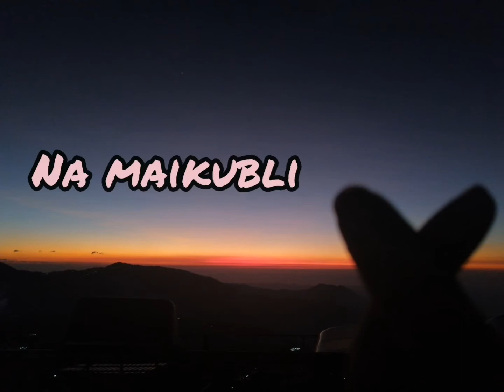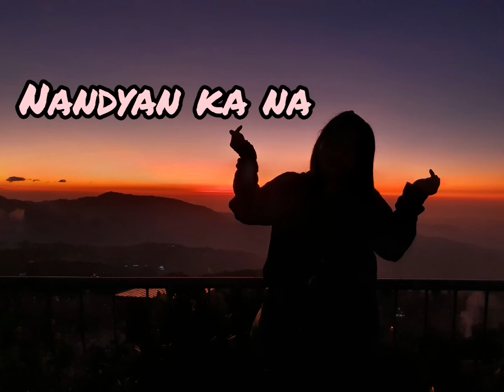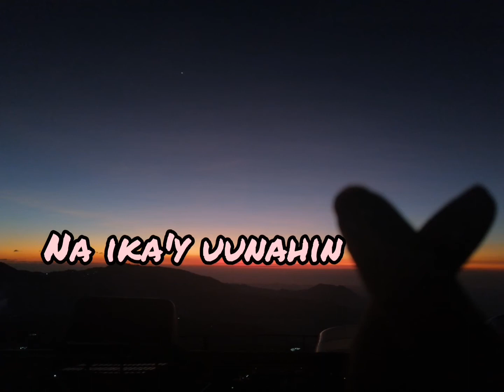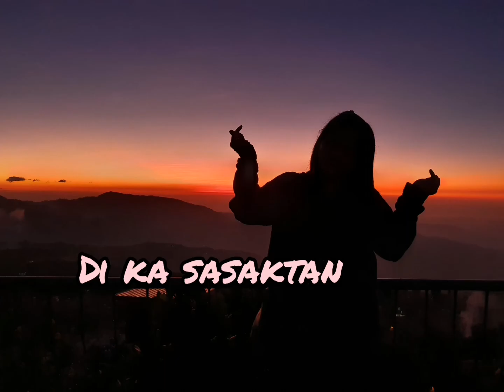IKAW AT AKO (COVER)